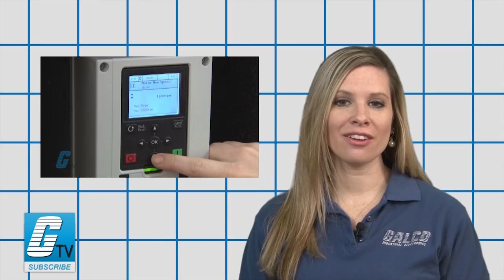How an Internal or Electrical Bypass is different from a Service Bypass - A GalcoTV Tech Tip | Galco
"How an Internal or Electrical Bypass is different from a Service Bypass ", presented by Galco TV.